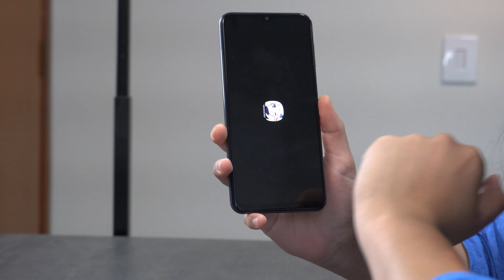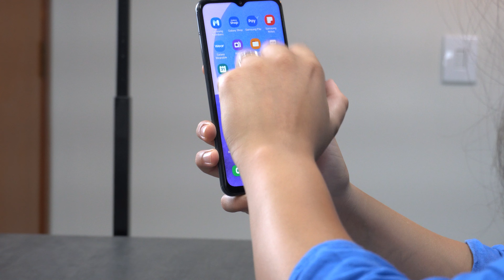GALAXY A04E OU GALAXY A23 QUAL É O MELHOR? comparativo